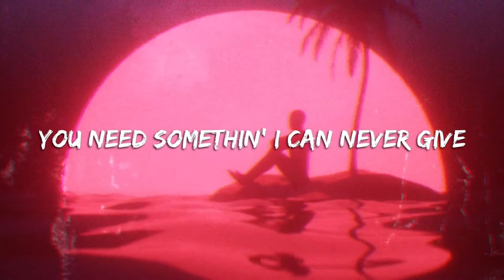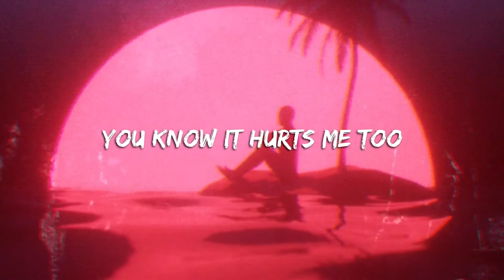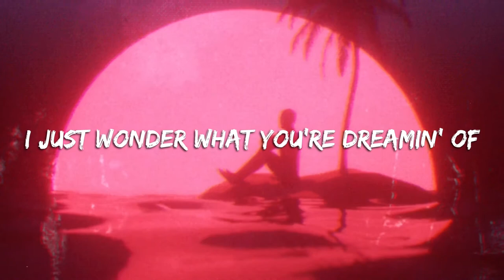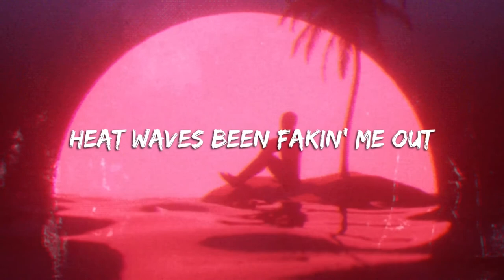Glass Animals - Heat Waves (Stripped Back w/ Lyrics) // slowed & reverb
Hello everyone, hope you're having a great day! I'm a big fan of Glass Animals, so hope you love it 💜

🥀 𝐑𝐞𝐚𝐝 𝐏𝐥𝐞𝐚𝐬𝐞 —
I don’t own all music, fan art, and photography.

･ﾟ✧ *:･ﾟ✧ *:･ﾟ✧

Please ask permission to use the audio for personal use, audio edits, amv edits, and etc.